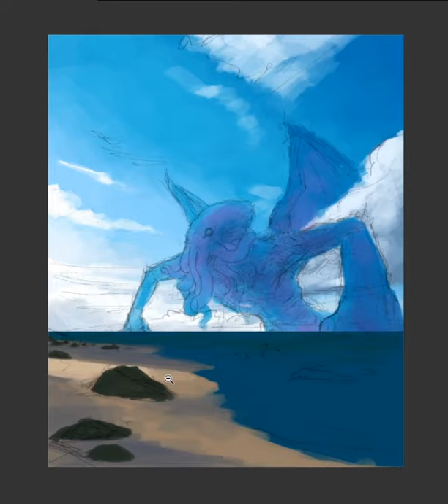Cthulhu - Concept Art Speed Painting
Exploring the Cthulhu Mythos: Cthulhu